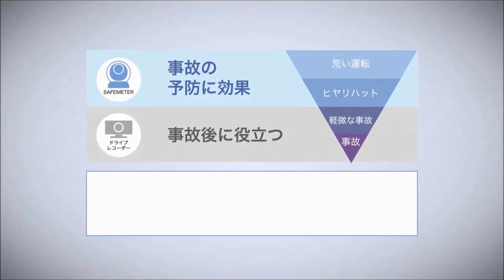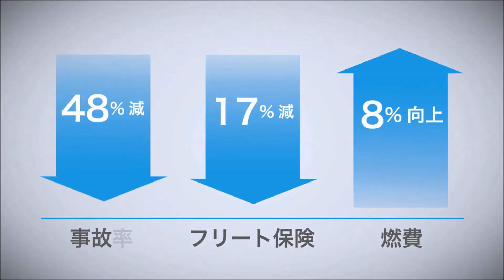オプテックス - 安全運転支援ツール セーフメーターOSM-501 - ダイジェスト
★企業の車両管理ご担当者様。
社用車、営業車の事故にお困りではありませんでしょうか？
ドライブレコーダーは事故を起こした時に効果的なツールですが、対して、セーフメーターは事故を起こさない運転を継続できるようにする予防ツールです。
導入企業様では事故が半減になったケースもあります。しかも設置1分ですぐにスタートできる新しい安全運転ツールです。